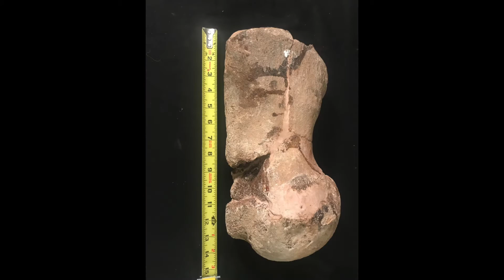RTF: What is the Miocene Epoch?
ICYMI: It's FactCheckFriday and we are excited to premiere a new episode of Rocks, Time & Fossils!
Tune in Friday mornings at 10am as Stratford Hall Education & Outreach Manager answers his frequently asked question about the 150-foot-high cliffs along the Potomac River.